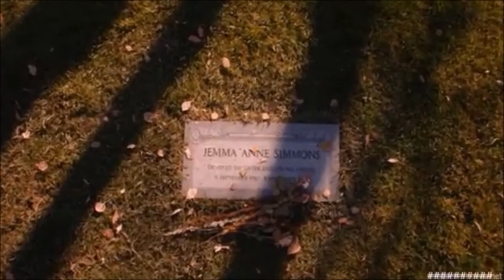Agents of S H I E L D // My Demons